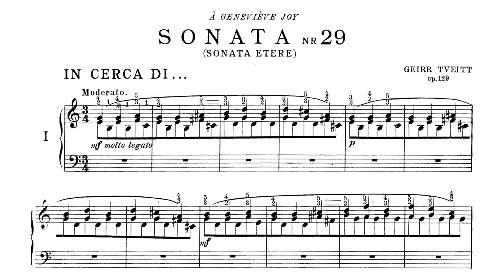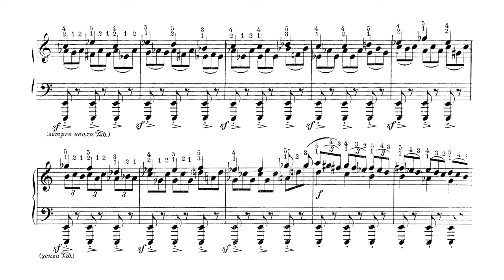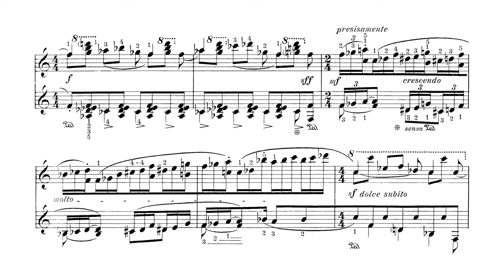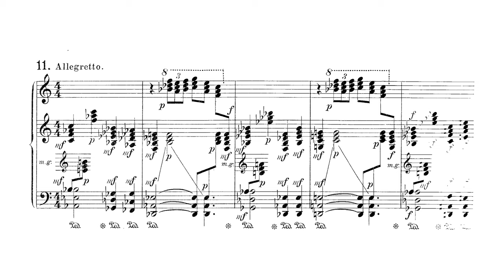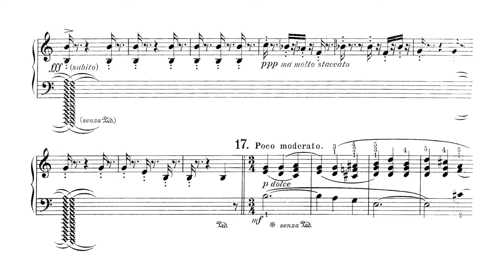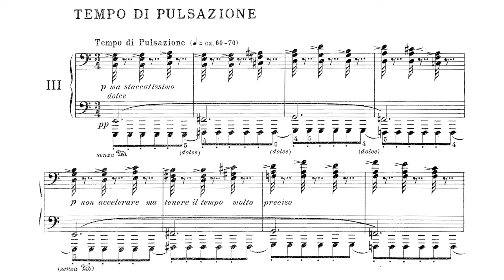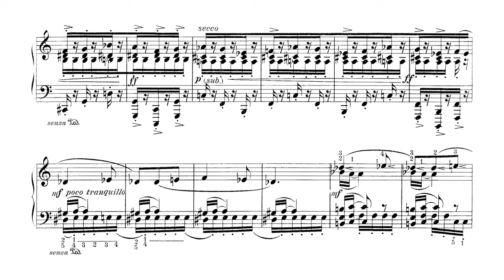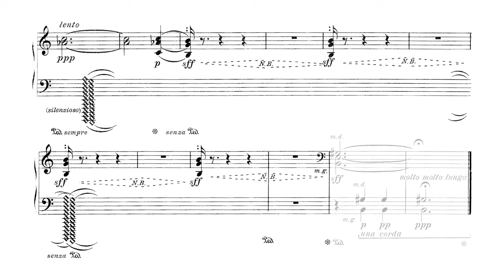Geirr Tveitt - Piano Sonata No. 29, Op. 129, "Sonata Etere"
Geirr Tveitt (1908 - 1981) - Piano Sonata No. 29, Op. 129, "Sonata Etere" (1950)

I. In Cerca Di... Moderato [0:00]
II. Tono Etereo in Variazoni. Tranquillo ma deciso [6:52]
III. Tempo di Pulsazione [22:47]

Geirr Tveitt, piano (1955)

Geirr Tveitt's Piano Sonata No. 29 "Sonata Etere" is his only surviving piano sonata, as much of his work was lost in a fire in the 1970s. The sonata is in three movements and typically lasts around 30 minutes. The work notably features the use of radio technology to amplify resonance and achieve dynamic swells that are impossible on piano alone.

"The sonata makes do with only two main themes, designated In Cerca Di (In search of, hereby referred to as the first theme) and Tono Etereo (ethereal tune, hereby referred to as the second theme) Both the themes of the work are introduced in the first movement.

I. In Cerca Di...
Measures 1-20 introduce the first theme. Subsequently, the second theme initiates a developmental exposition in which the two themes are frequently juxtaposed. The impression one gets from the collective development of the themes is one of simultaneous unity and duality: the two themes act as one, but are in opposition to each other.

The developmental nature of this exposition is similar to traditional sonata procedure. There is a marked difference, however, in that the themes themselves retain their original form, rather than being chopped up into pieces as they would be in, say, a sonata by Beethoven. As developmental tools go, more emphasis is placed on alternating rhythmic patterns and shifts of key and accent.

In measure 212 we reach a recapitulation. This section of the piece is an altered repeat of the beginning of the exposition. It retains many of the basic elements of the exposition but many facets, such as key, are changed. The recapitulation is broken off in measure 263 and leads to a coda: the first theme builds to a sonorous climax, and strains of the second theme close the movement.

II. Tono Etereo in Variazoni
This movement consists of 19 distinct sections. Most of the sections are variations on the second theme, but the movement breaks with traditional variations procedure by section 15 - from that point on the first theme is brought back in and the two themes undergo a common development which might remind one of the first movement.

III. Tempo di Pulsazione
This movement is a wild, ominous dance based on the first theme. The second theme does not feature here. This movement has a form identical to that of the first movement."

(source: Wikipedia)

Big thanks to Paeffill for sharing this score with me!

Ths recording differs from the score in quite a few sections. I'm not sure if some of these are misprints, mistakes in Tveitt's playing, or things that he revised in the years after the recording. The most notable difference is the ending, where he does not play the final E major chords. I think I prefer this ending anyway.